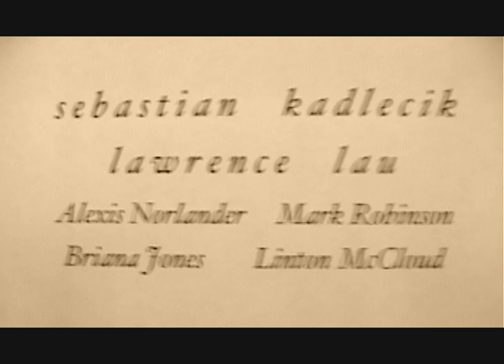...picture day!... (2004)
this is a re-upload of my 1-minute film "...picture day..."

I'm locked out of that other account, so... enjoy this one.

starring:
Sebastian Kadlecik
Lawrence Lau
Alexis Norlander
Mark Robinson
Briana Jones
Linton McCloud